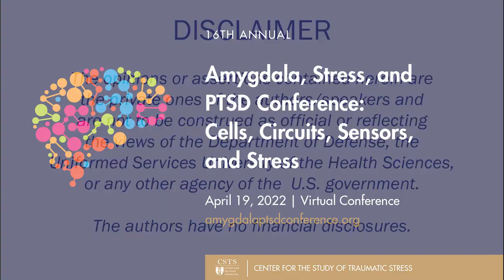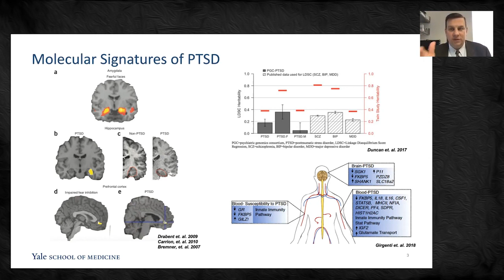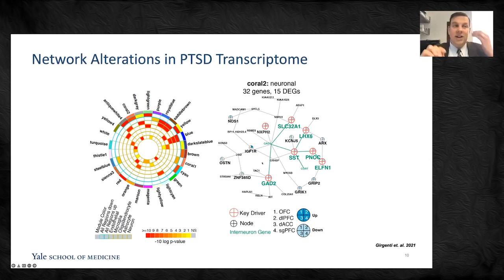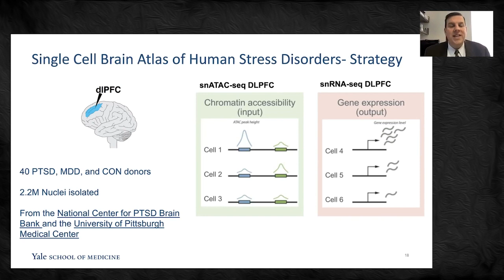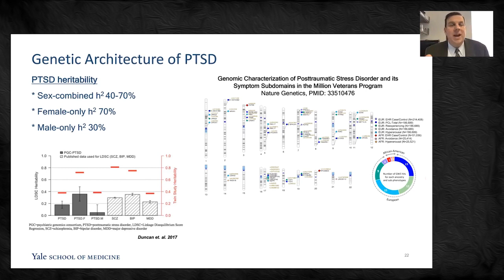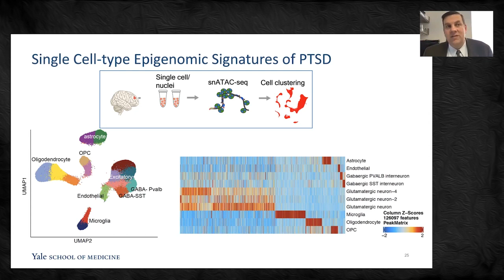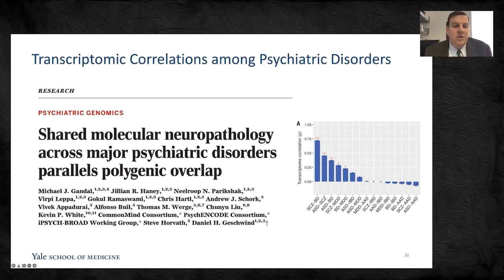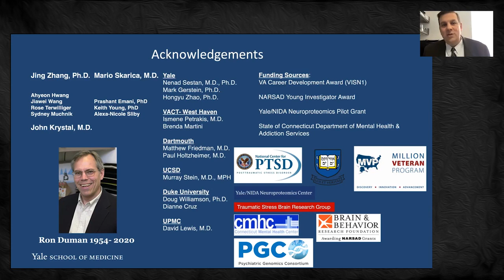USU Amygdala, Stress and PTSD Conference - Matthew Girgenti, Ph.D.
"Towards Mapping the Cell Type-Specific Regulome of Stress Disorders"
Matthew Girgenti, Ph.D.
Assistant Professor of Psychiatry
Yale University School of Medicine
Deputy Director for Research
National VA PTSD Brain Bank

If you'd like to submit a question for Dr. Girgenti or any of our other panelists, please use the form

For more information about the Amygdala Conference, please visit us